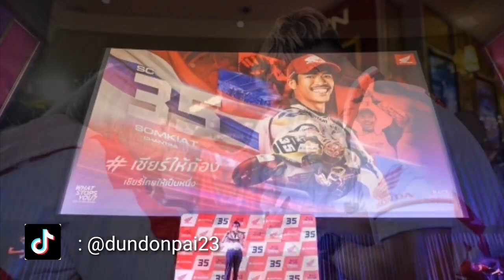มอเตอร์ไซค์ฮอนด้า เล่นใหญ่​ จัด Kong Somkiat Fan Meeting เปิดแคมเปญ เชียร์ให้ก้อง ปี 2023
มอเตอร์ไซค์ฮอนด้า เล่นใหญ่​ เอาใจแฟนคลับตัวจริง “ก้อง สมเกียรติ” จัด Kong Somkiat Fan Meeting เปิดแคมเปญ เชียร์ให้ก้อง ปี 2023